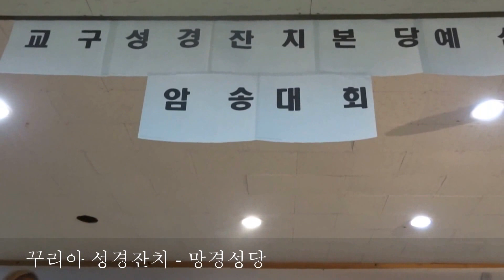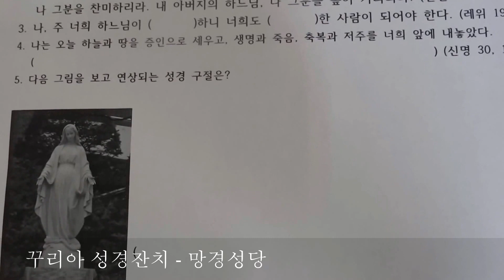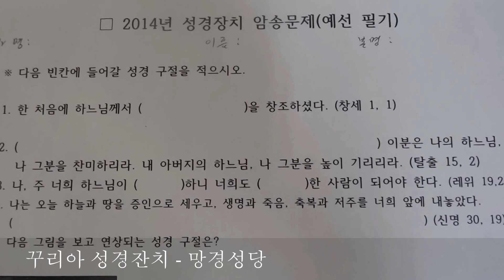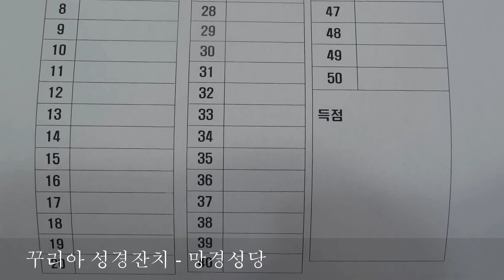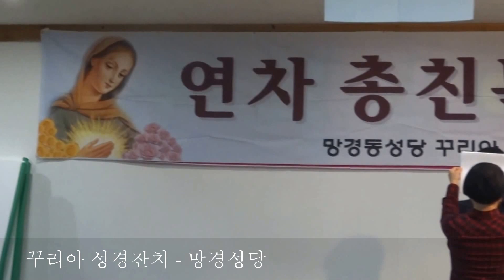망경성당 꾸리아 친목회 및 성경잔치 예선 (2014-10-12)